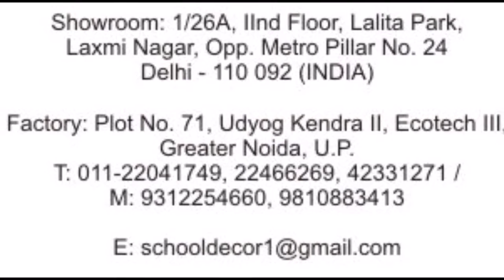Climbers & Playground Equipment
We have another part,which is mainly manufacturing outdoor play & fitness equipment by the name of "Swing Craft".They are making there own designed play equipment, outdoor park, fiber animals, basket ball stand, outdoor gym equipment,  Outdoor Jhoola, Garden Swings, Outdoor Jhula. We are Manufacturers, Suppliers, Merchandise, Maker, Contractors, Service Providers in Uttar Pradesh, Supply all Over India & Abroad Best of Modern, Latest & Unique Outdoor Garden Swing Design, Jhula, Playground equipment, play equipments, outdoor equipments.